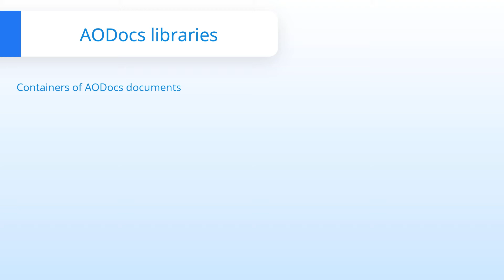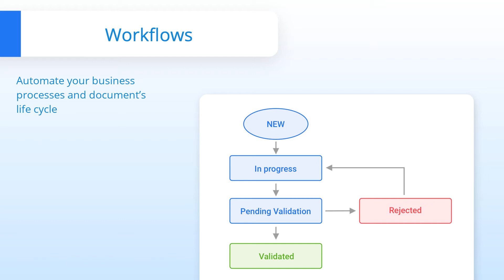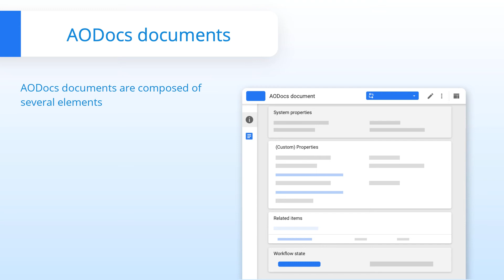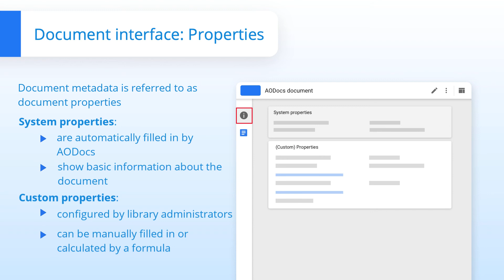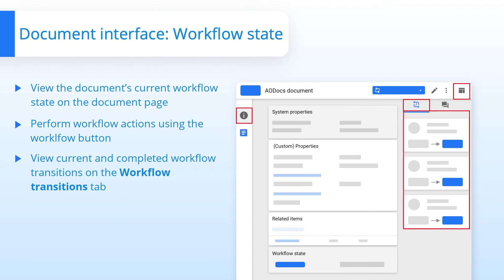AODocs - Key principles and terminology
AODocs is the only document management solution built for Google Workspace (previously G Suite), giving enterprises a new way to collaborate on Google Drive with added security, control, and structure for all of your files and folders.